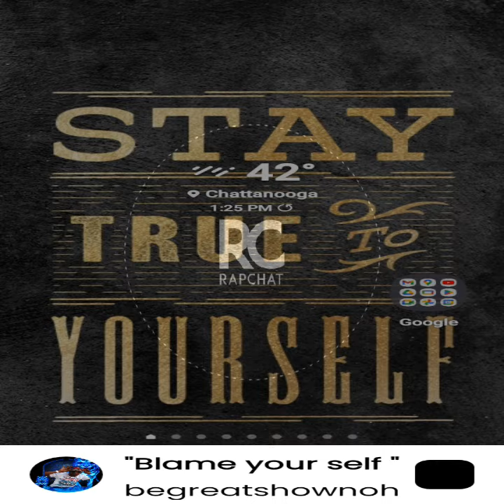April 22, 2023